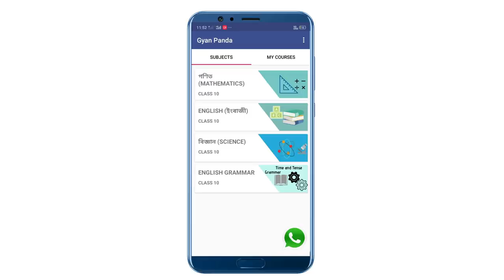Good news for Class X Students HSLC SEBA Assamese Medium Matric Exam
Dear Students, we are happy to tell you that we have launched our Gyan Panda - Online Classroom Learning App in which you will get:
1. 100% quality guaranteed video lectures.
2. Full video lectures of Mathematics, Science, English.
3. The complete syllabus will be covered.
4. Questions & Answers of Each Chapter will be discussed.
5. Students will get online support from the teachers.
6. Live test section.
7. Doubt clear section.
8. Assamese Medium

নমস্কাৰ, জ্ঞান পাণ্ডালৈ আপোনালোকক স্বাগতম।
মেট্ৰিক বা HSLC পৰীক্ষাত এটা ভাল ৰিজাল্ট কৰাটো প্ৰতিজন ছাত্ৰ - ছাত্ৰী আৰু অভিভাৱকেই বিচাৰে।

এটা ভাল ৰিজাল্ট কৰিবৰ বাবে প্ৰতিগৰাকী ছাত্ৰ - ছাত্ৰীয়েই কষ্ট কৰে। কিন্তু কষ্টৰ লগতে আমাক কিছুমান সুবিধাৰো প্ৰয়োজন হয়।

স্কুলত পঢ়াৰ ওপৰিও প্ৰতিজন ছাত্ৰ - ছাত্ৰীয়েই এটা ভাল টিউচন কৰিব বিচাৰে যাতে টান যেন অনুভৱ হোৱা বিষয়বোৰ সহজে শিকিব পাৰে।

কিন্তু সকলোৰে বাবে এটা ভাল টিউচন সম্ভৱ নহয়। প্ৰথম কথা সকলো ঠাইতে টিউচনৰ বাবে ভাল ব্যৱস্হা নাই। দ্বিতীয়তে অলপ দূৰণীবটিয়া ঠাইত ভাল টিউচনৰ সুবিধা হ'লেও স্কুলৰ পৰা ভাগৰে-জুগৰে আহি আকৌ টিউচন লবলৈ সময় নিমিলে।

তদুপৰি আৰ্থিকভাৱে দুৰ্বল ছাত্ৰ-ছাত্ৰী সকলে টিউচন লোৱাৰ হেপাহ থাকিলেও প‌ইচাৰ অসুবিধাৰ কাৰণে টিউচন কৰিব নোৱাৰে।

ইয়াৰ ওপৰিও যিসকলে টিউচন কৰি আছে, তেওঁলোকেও বহুতে টিউচনত ভালকৈ বুজি নাপায়, ফলত বিষয়বোৰ টান টান লাগিবলৈ ধৰে। তদুপৰি কেতিয়াবা দুই এদিন স্কুল বা টিউচন যাব নোৱাৰিলে বিষয়বোৰ থাকি যায়, যাৰ ফলত পাছত বুজি পাবলৈ বহুতো অসুবিধা হয়।

এই সকলোবোৰ কথা লক্ষ্য ৰাখি জ্ঞান পাণ্ডাই দশম শ্ৰেণীৰ ছাত্ৰ - ছাত্ৰীৰ বাবে আৰম্ভ কৰিছে শিক্ষাৰ ক্ষেত্ৰত এক নতুন প্ৰচেষ্টা।আমি মুকলি কৰিছো জ্ঞান পাণ্ডা নামৰ মʼবাইল এপ। য'ত

অসমীয়া মাধ্যমৰ দশম শ্ৰেণীৰ প্ৰতিটো বিষয়ৰ প্ৰতিটো Chapter ৰ সকলোবোৰ বিষয়বস্তু পুংখানুপুংখ ভাৱে ভিডিঅʼ Lecture ৰ জৰিয়তে বুজাই দিয়াৰ ব্যৱস্হা কৰা হৈছে।

প্ৰতিটো বিষয়ৰ Full Syllabus পুংখানুপুংখ ভাৱে বুজোৱাৰ ব্যৱস্হা কৰা হৈছে।

প্ৰতিটো Chapter ৰ সকলোবোৰ দৰকাৰী প্ৰশ্ন - উত্তৰ ভিডিঅʼৰ জৰিয়তে বুজাই দিয়াৰ ব্যৱস্হা কৰা হৈছে।

সকলো বিষয় অতি সহজে বুজি পাব পৰাকৈ বুজাই দিয়াৰ ব্যৱস্হা কৰা হৈছে।

পৰীক্ষাৰ বাবে যিদৰে আগবাঢ়িব লাগে, সেইদৰে বিষয়বিলাক শিকোৱাৰ ব্যৱস্হা কৰা হৈছে।

তদুপৰি জ্ঞান পাণ্ডাই ছাত্ৰ-ছাত্ৰীক কেৱল ভিডিঅ' দিয়ে যে এৰি দিব তেনে নহয়।

প্ৰতিটো বিষয়বস্তু শিকাৰ পিছত মনত উদয় হোৱা সকলোবোৰ প্ৰশ্ন ছাত্ৰ-ছাত্ৰীসকলে শিক্ষকৰ পৰা পোনপটিয়াকৈ সুধিব পৰাৰ ব্যৱস্হা কৰা হৈছে।

ইয়াৰ ওপৰিও Live Test আদিৰ দৰে ব্যৱস্হা কৰা হৈছে যাতে প্ৰতিজন ছাত্ৰ - ছাত্ৰীয়েই নিজকে কিমান আগবাঢ়িছে পৰীক্ষা কৰি চাব পাৰে।

তদুপৰি ল'ৰাটো বা ছোৱালীজনীয়ে জ্ঞান পাণ্ডা এপটোৰ পৰা দৈনিক কিমান সময় পঢ়িছে, সেইয়া জানিব পৰাৰ ব্যৱস্হা কৰা হৈছে। পঢ়াৰ সময়ত যাতে ম'বাইলটো কেৱল পঢ়াৰ বাবেহে ব্যৱহাৰ হয়, তাৰ প্ৰতি লক্ষ্য ৰাখি এই ব্যৱস্হা কৰা হৈছে। যাতে Student ৰো কোনো লোকচান নহয় আৰু অভিভাৱকেও কোনো চিন্তা কৰিব নালাগে।

এই সকলোবোৰ সুবিধা মাত্ৰ প্ৰতি মাহে প্ৰতিটো বিষয়ত ১৫০ টকাত আগবঢ়াই দিয়া হৈছে যাতে ধনী-দুখীয়া সকলো শ্ৰেণীৰ ছাত্ৰ - ছাত্ৰীয়েই গ্ৰহণ কৰি এটা ভাল ৰিজাল্ট কৰিব পাৰে।

এই সকলোবোৰ সুবিধা লাভ কৰিবলৈ ছাত্ৰ - ছাত্ৰী সকল ক'তো ওলাই যোৱাৰ প্ৰয়োজন নাই। আপোনাৰ ম'বাইল ফোনটোতেই ঘৰত বহিয়েই লাভ কৰক অভিজ্ঞ শিক্ষকৰ 100% Quality guaranteed video Lecture আৰু অনলাইন support.

ছাত্ৰ-ছাত্ৰীয়ে কেনেদৰে উপকৃত হ'ব সেয়া জানিবৰ বাবে ৰখা হৈছে Free Demo Videos. এপটো ডাওনলোড কৰাৰ পিছত বিনামূলীয়াকৈ সেই ভিডিঅ' চাই কেনেদৰে এপটোৱে সহায় কৰিব সেইয়া বুজিব পাৰিব।

 গুগূল প্লে' ষ্টৰ'ৰ পৰা এতিয়াই Gyan Panda এপটো Download কৰক।

 অধিক জানিবৰ বাবে আমাৰ হেল্পলাইন নম্বৰ 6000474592 ত কল বা WhatsApp কৰক।